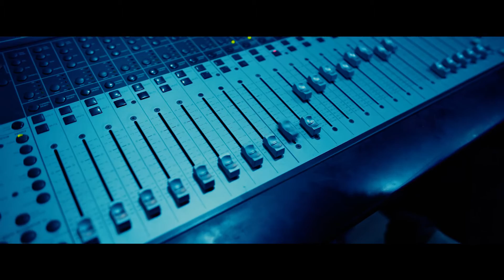Marzette - Against All Odds Trailer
Marzette brings you a visual trailer to his first highly anticipated mixtape "Against All Odds".

Directed by: Four2Seven & Glen Garcia/Upskale Films

Follow Marzette on Twitter: @MARZETTEAOB
Follow Marzette on Instagram: @TeamMarzette

Follow Four2Seven on Twitter: @four2seven
Follow Four2Seven on Instagram: @ifour2seven
Follow L.I.F.E. Media Group on Twitter: @LifeIsMedia
Follow L.I.F.E. Media Group on Instagram: @lifemediagroup